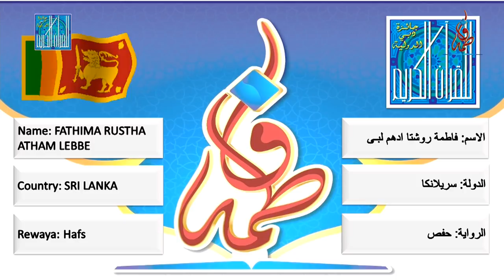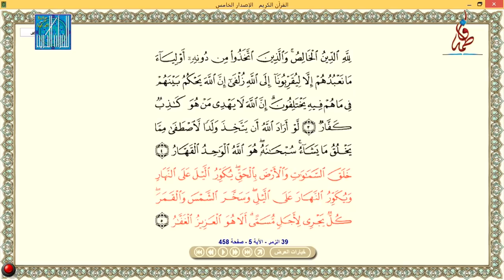فاطمة روشتا ادهم لبى - سريلانكا | FATHIMA RUSTHA ATHAM LEBBE - SRI LANKA - 2